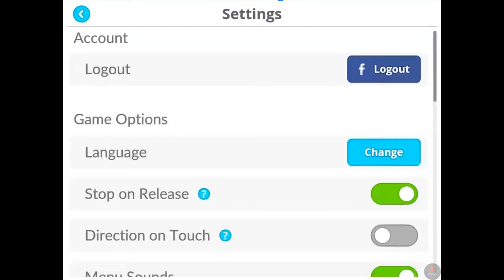Agario game play part 2